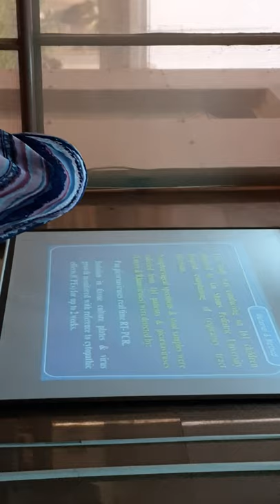Dr.Fatma lecturer of Microbiology and Immunology